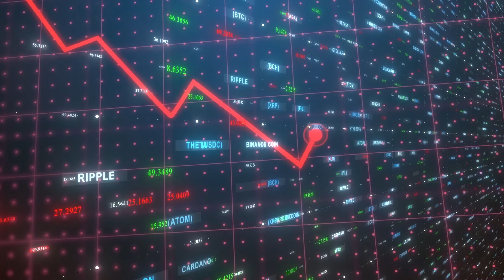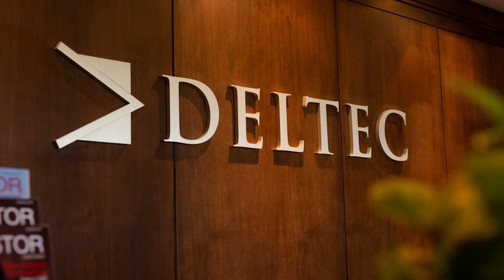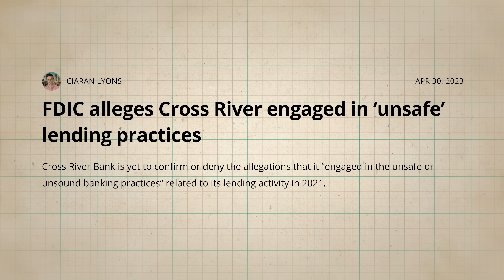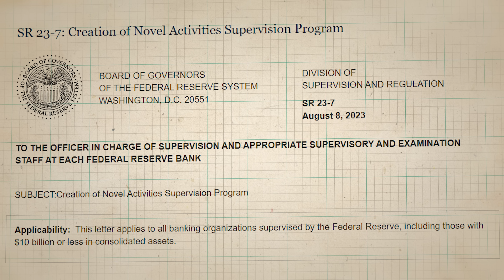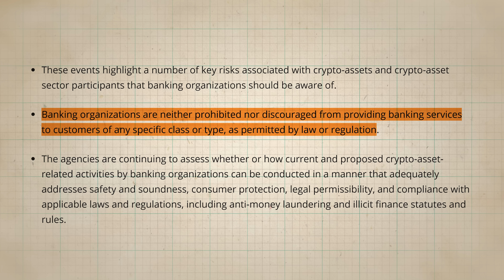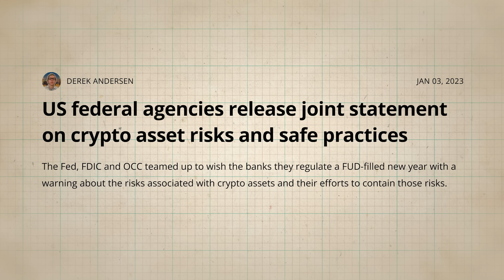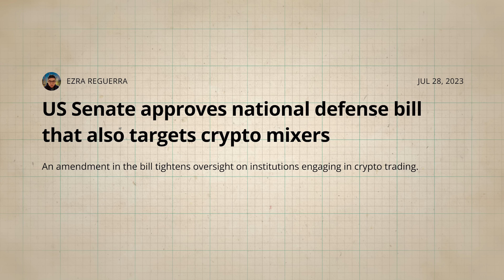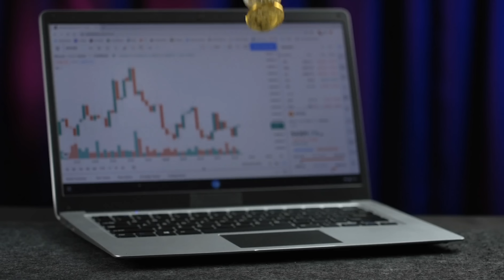Fed’s WARNING To Banks!! What It Means For CRYPTO!!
📺Essential Videos📺

⛓️ 🔗 Useful Links 🔗 ⛓️

- TIMESTAMPS -
0:00 Intro
0:40 US Crypto Crackdown Explained
4:49 First Fed Announcement
9:01 New Supervision Program
13:14 Stablecoin Oversight
16:42 What it Mean For Crypto
21:41 Outro